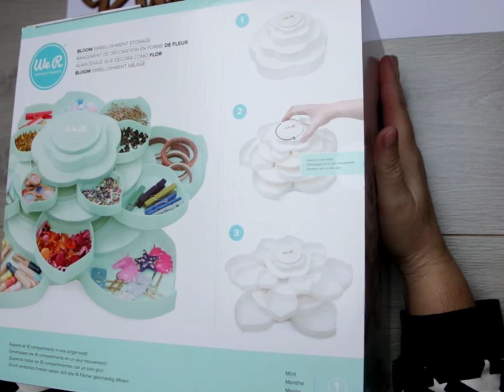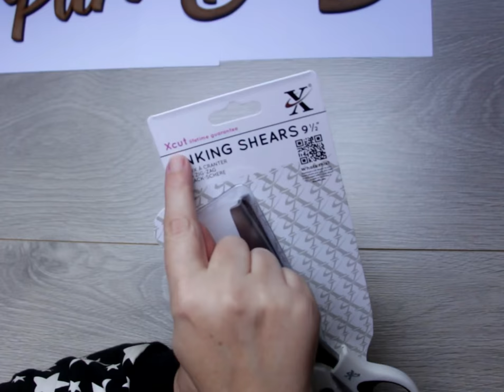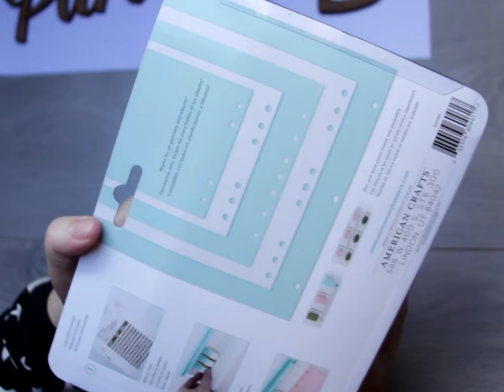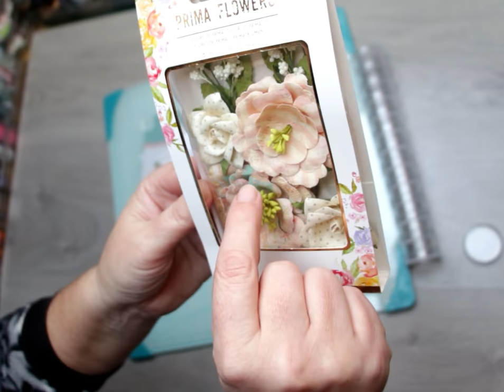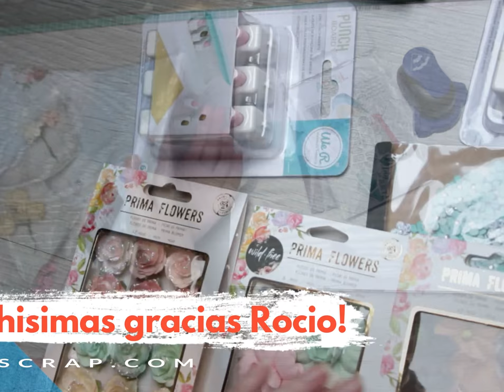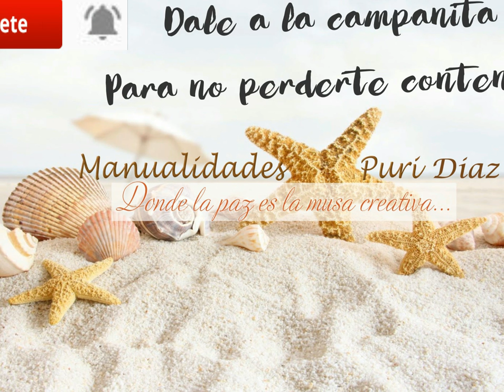🛍Haul de compras 🛍CHULIS | en tiendas on line 🛍